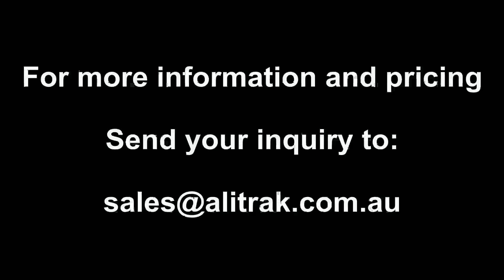Alitrak Australia DCT 300 - Vinyard Application